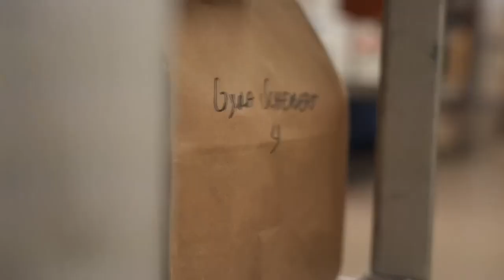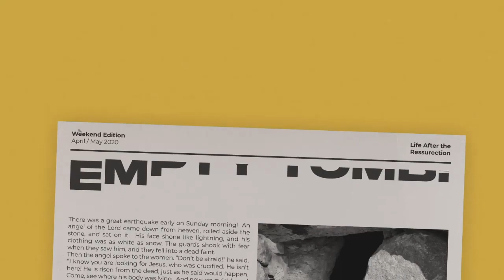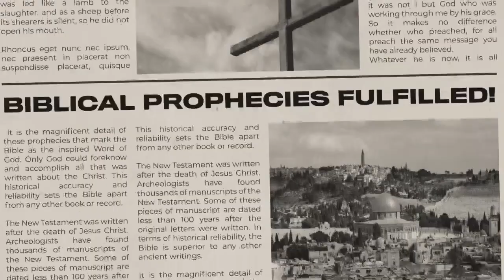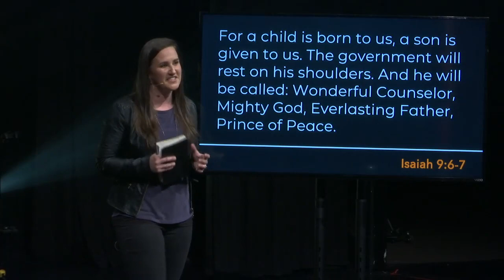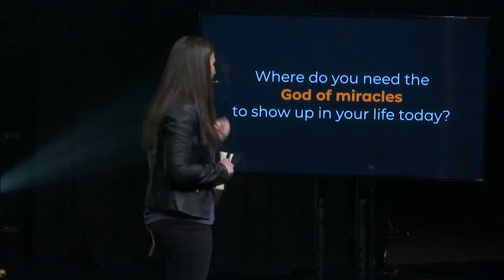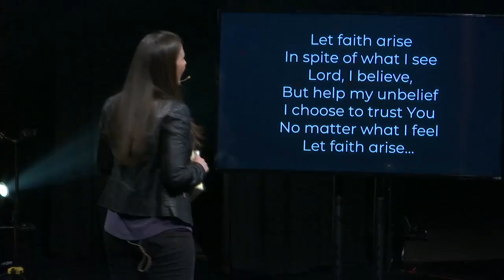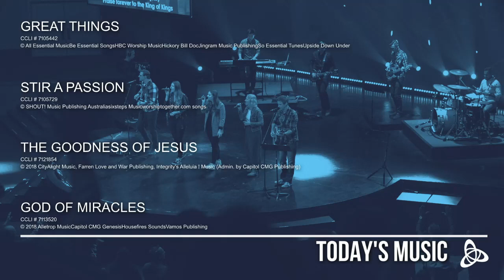April 25/26, 2020 | Peace is Present | Sarah Stanley